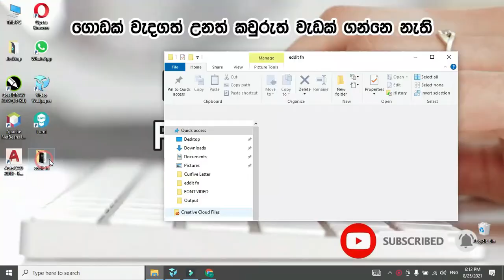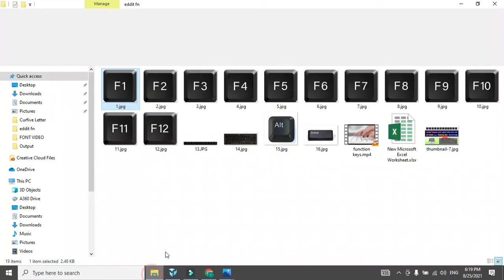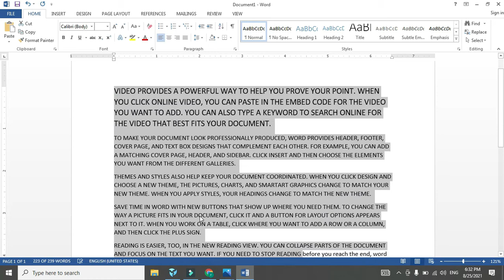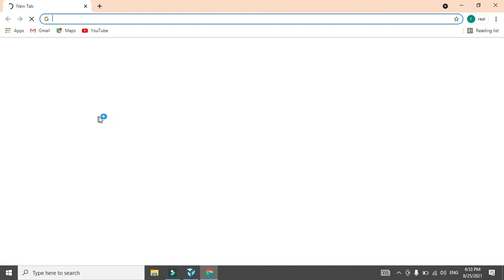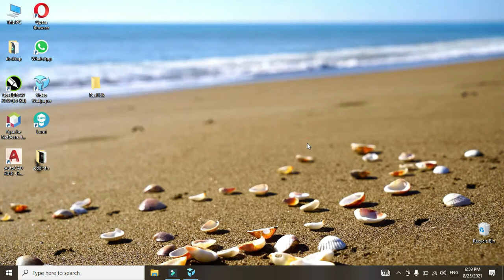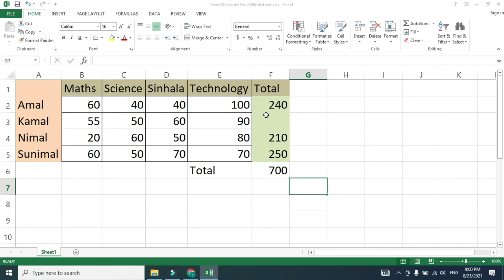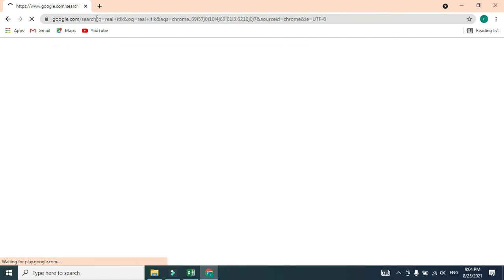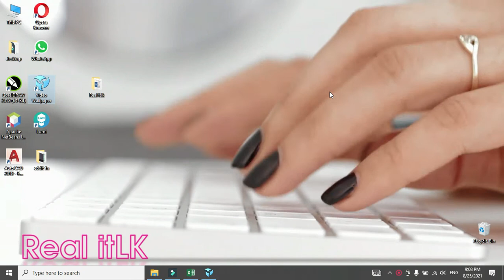Computer Key Board ඒකේ Function Key ගැන හරියට ඉගෙනගමු F1 - F12 | Learn about the Function Key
කිසිවෙකු විසින් භාවිතා නොකරන නමුත් ඉතා වැදගත් යතුරු පුවරුවේ ක්‍රියාකාරී යතුරු F1 සිට F12 දක්වා හරියට ඉගෙනගමු|Let's learn the functional keys F1 to F12 on the keyboard, which are not used by anyone but are very important

Hi Friends, This video presents a brief overview on how to use the F1 to F12 key keys on the computer keyboard, which are not used by anyone but are very important.

කිසිවෙකු විසින් භාවිතා නොකරන නමුත් ඉතා වැදගත් පරිගණකයේ .යතුරු පුවරුවේ ක්‍රියාකාරී යතුරැ F1 සිට F12 දක්වා වන යතුරැ භාවිතය පිළිබඳව පවතින අඩු දැනුම වර්ධනය කිරීම සඳහා මෙම වීඩියෝව ඉදිරිපත් කරයි.

Most Important Function Keys on computer Key Board F1 එකේ සිට F12 දක්වා තිබෙන KEYS වලින් කල හැකි දේවල්

what is function of f1 to f12
keys Use of Keyboard Function keys (F1 - F12)
function keys of keyboard f1-f12
what is function of f1 to f12 keys
Function Key of Computer | Use of function key F1 to F12
keyboard function keys use of F1 F2 F3 F4 F5 F6 F7 F8 F9 F10 F11 F12
shortcuts key
shortcuts function key of computer
function keysF1 to F12
function keys what are the use of function keys F1 to F12
use of function key F1 to F12 function keys keyboard
computer function keys F1-F12
shortcut keys of computer how to use computer function keys f1 to f12
function keys use of f1 to f12
function key f1 to f12